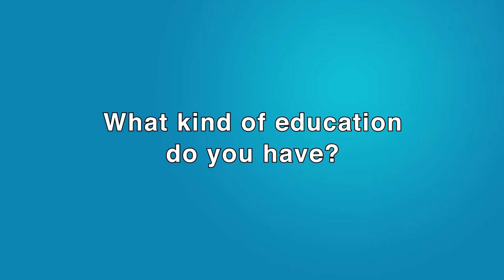Museum Educator I Career Journey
A Museum Educator discusses her education and previous work experience. Samantha Bellinger works at the Plattsburgh State Art Museum on the SUNY campus.  Videography and editing by Ben Carstens of WFFF Local 44. Additional videography by Daniel McCullum.